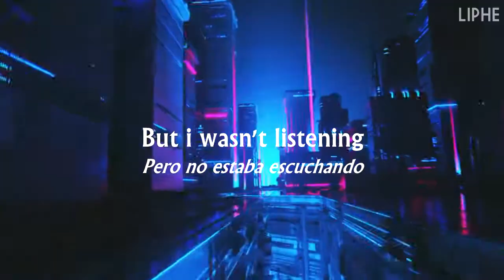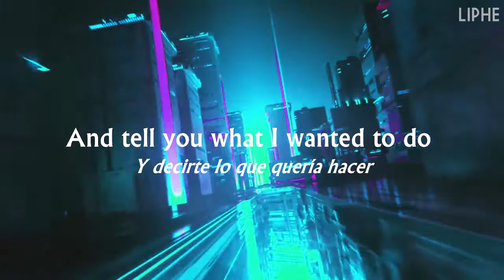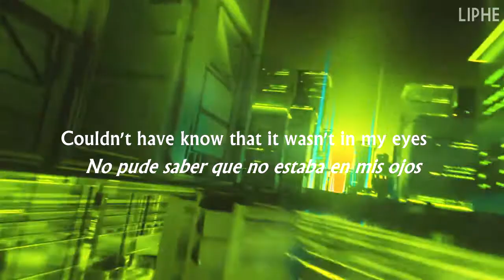!!! (Chk Chk Chk) - Couldn't Have Known (Lyrics) (Español)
He vuelto.
Les traigo algo que me encontré una madrugada
En unas semanas iré trayendo todos los videos que dejaron en comentarios de otros
Escucha su reciente álbum Wallop, está rotísimo.